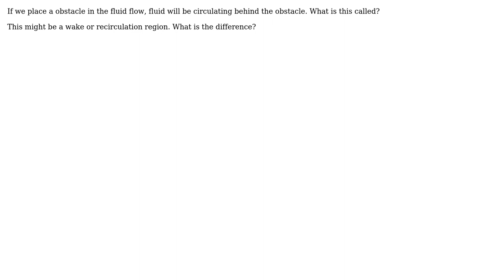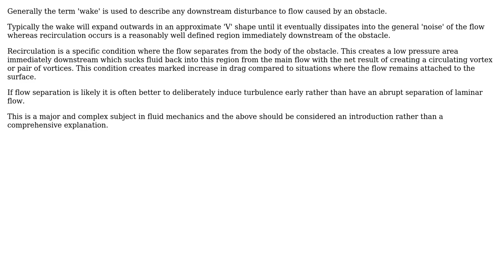Engineering: What is the difference between wake and recirculation region?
With thanks & praise to God, and with thanks to the many people who have made this project possible! | Content (except music & images) licensed under CC BY-SA | Music | Images & others | With thanks to user user4955 user hazzey user Chris Johns and the Stack Exchange Network Trademarks are property of their respective owners. You are responsible for your own actions.